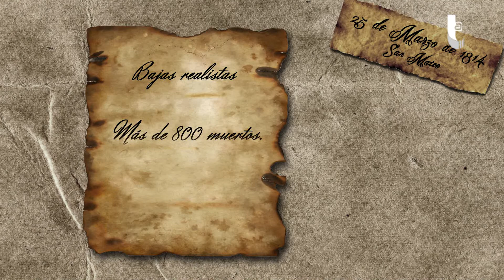de 1814 (Boletín 8)